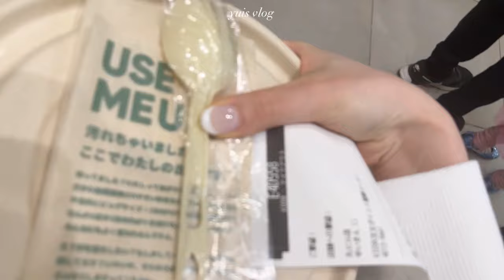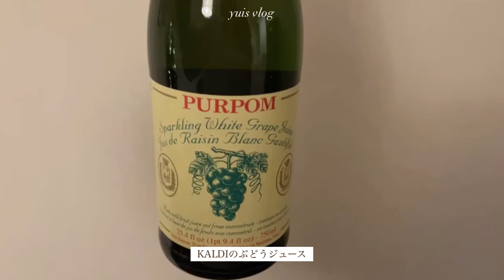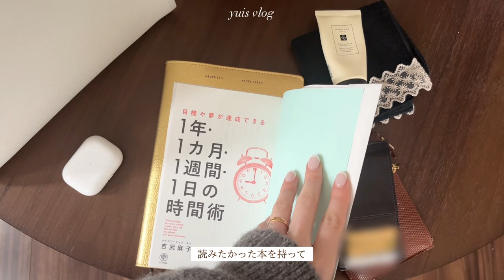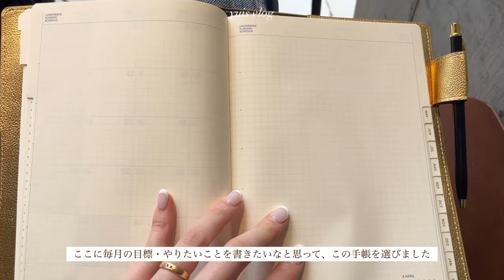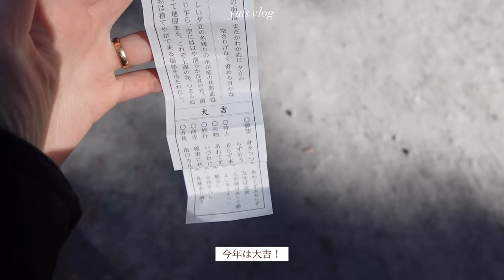vlog | 都内で働く20代OLの日常🧳🌿1年の振り返り・最近の購入品・スケジュール帳・カメラ・クリスマスと年末年始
こんばんは、yuiです🌙
今年初動画はクリスマスからお正月にかけての一コマをギュッとまとめたvlogです
2024年も変わらず今ある日常に感謝をしてvlog投稿を続けていきたいと思います📷🍂

0:00 OP
0:27 仕事の日
0:50 習い事のこと
1:47 お出かけ
3:08 クリスマスパーティー
3:34 1年の振り返り
4:13 バッグの中身
5:05 スケジュール帳2024
5:44 お昼ごはん作り（餃子・お味噌汁）
7:54 脱出おひとり島
8:33 最近の購入品（カメラ）
9:09 初詣